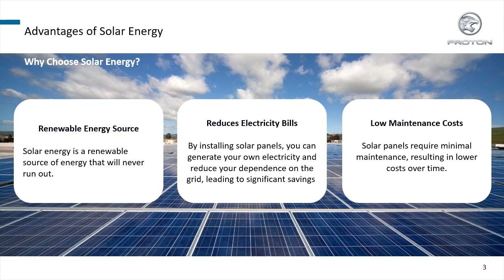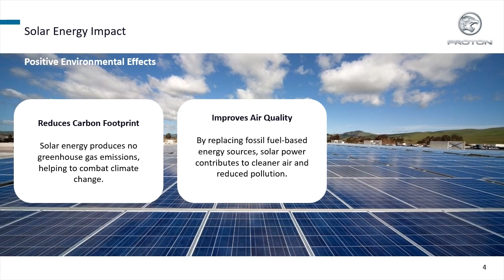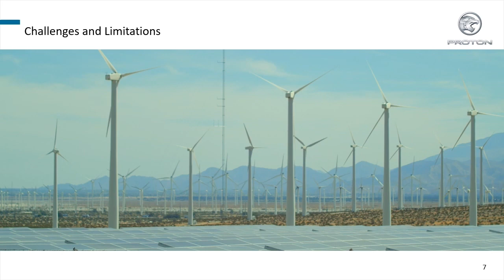Solar Energy Presentation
Harnessing the Power of the Sun

General explanation on solar energy.